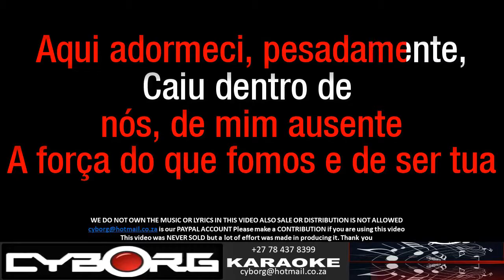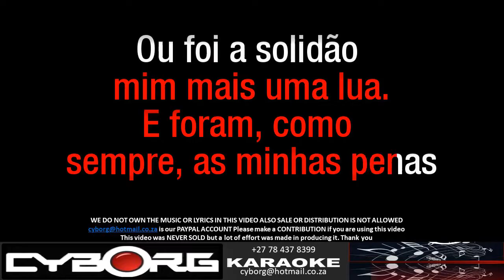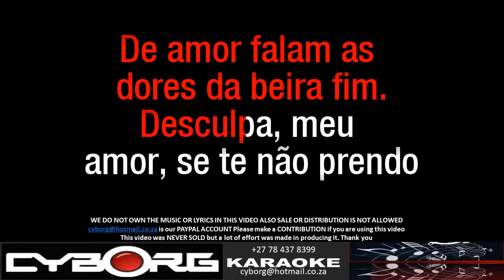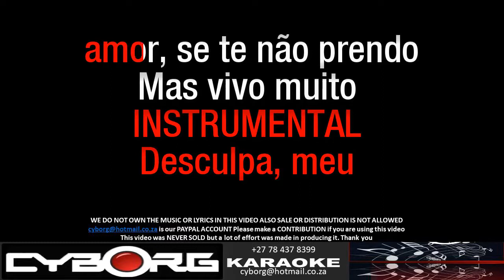FUA - Mariza - Mais Uma Lua (Fado Varela) KARAOKE VR